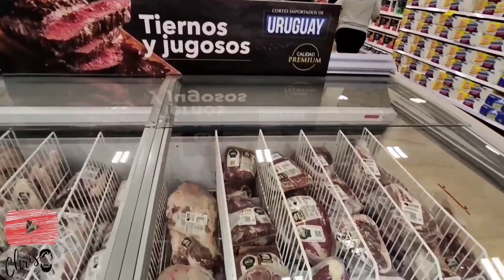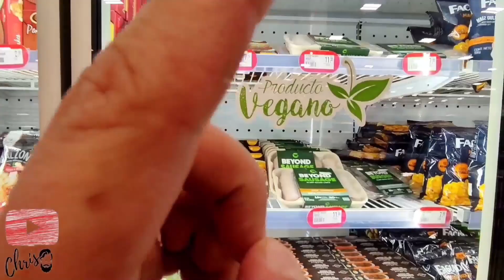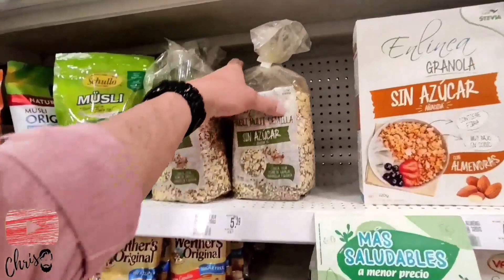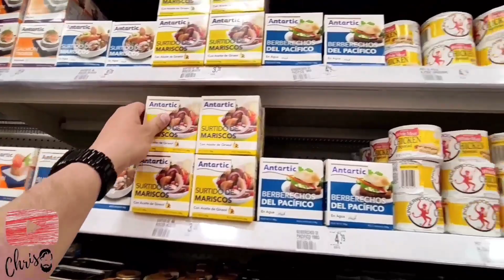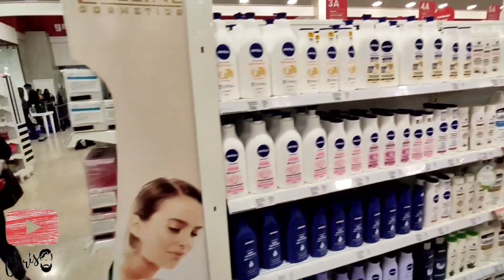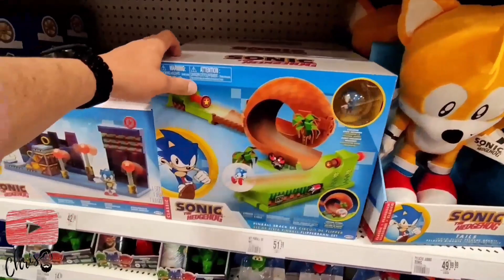Conoce el nuevo Hipermarket dentro del C.C. Riocentro Shopping Quito 🛒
¡Cada día estamos más cerca de ti! 🛒😊
Conoce con Chris T.V nuestro nuevo Hipermarket dentro del C.C. Riocentro Shopping Quito📍
¡Te esperamos!